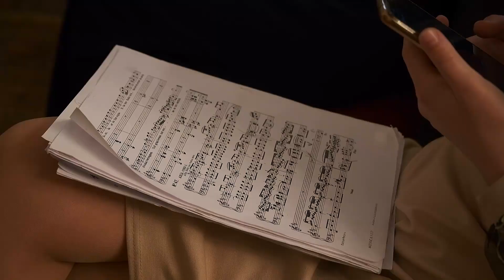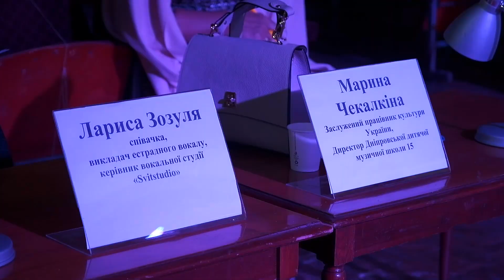Фестиваль | Музичне сузір'я | FreeTime | Вместе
Сюжет про фестиваль с поэтическим название "Музичне сузір'я України", который объединил под своими  сводами самых ярких звездочек в области вокального искусства.

Занимаюсь профессиональной видеосъемкой и монтажом.
Снимаю короткометражное кино, ролики для Youtube и Instagram, снимаю фото-видео фестивалей, детские утренники и выпускные вечера.

На этом канале видео моих работ. Кино и телевизионные проекты.